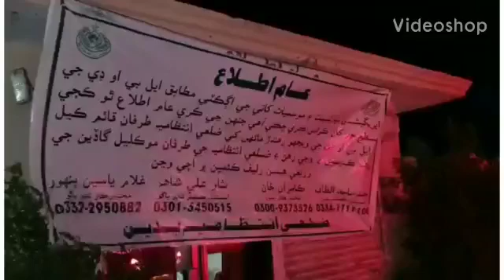ڈپٹی کمشنر بدین کاماتلی میں بارشوں سے متاثرہ خاندان کے لئے بنائے گئے رلیف کیمپوں کا دورہ